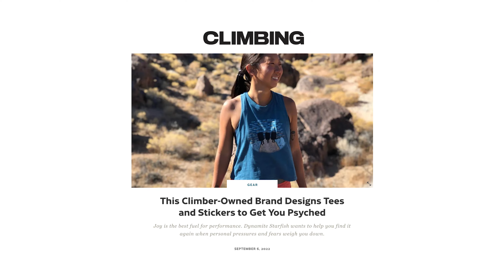Rock Climbing Shirts & Stickers That See the Unique You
Tired of buying from the same big rock climbing brands? Say hello to these unique climber-made shirts & stickers from indie brand Dynamite Starfish.

Artist, climber, and entrepreneur Leslie Kim founded Dynamite Starfish in 2014 with a handful of doodles about her rock climbing adventures.

After her friends begged her to put her designs on t-shirts, she finally printed 48 shirts in her apartment living room, and that's how Dynamite Starfish was born.

Today, Dynamite Starfish helps climbers find their joy and remember what climbing means to each individual and why it's such a meaningful addition to their lives.